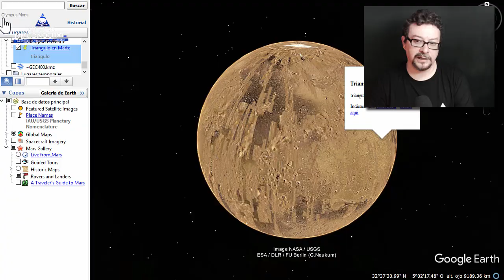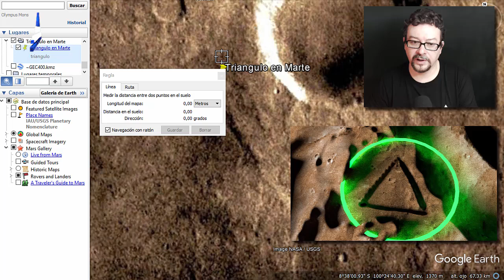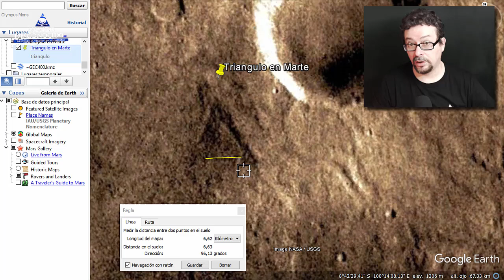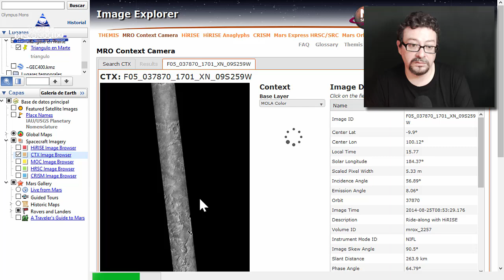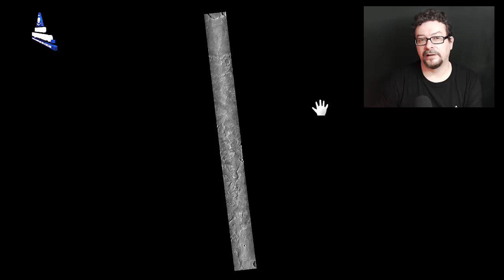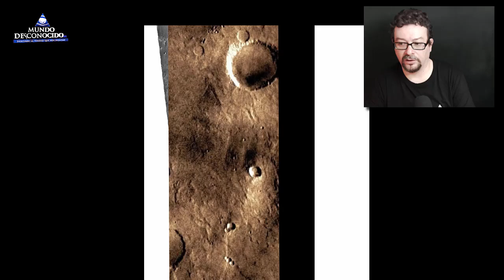Inmensa Formación Triangular en Marte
Una enorme formación triangular ha sido encontrada en la superficie de Marte, con 13 Km de lado y una perfecta forma regular simétrica, esta nueva formación descubierta, nuevamente nos da indicios a pensar que en Marte hay muchas más cosas que las que nos muestran, ¿hubo una civilización marciana que sucumbió y sus restos se encuentran bajo las arenas del planeta rojo? Quizás…